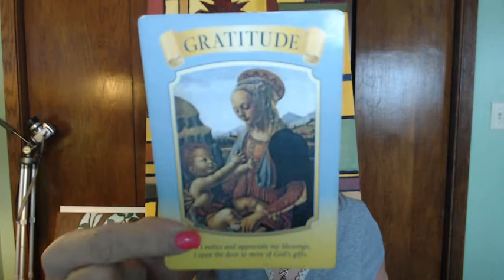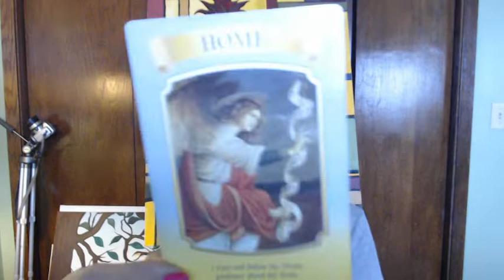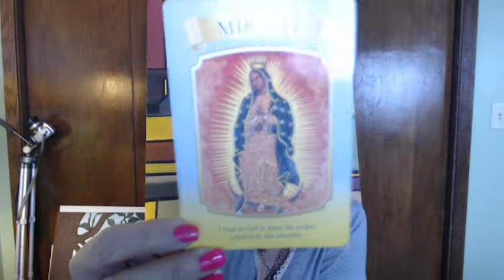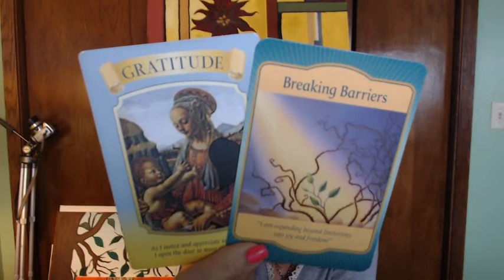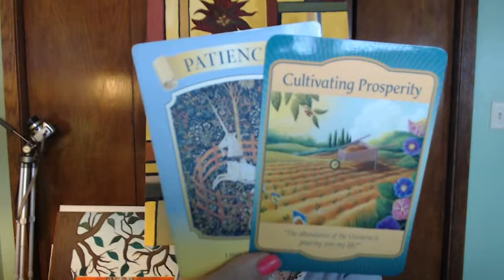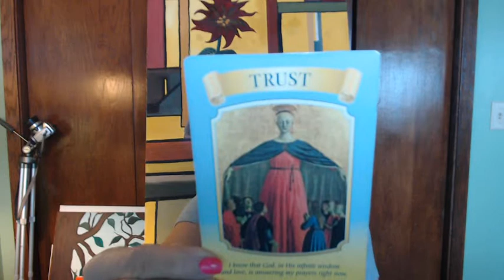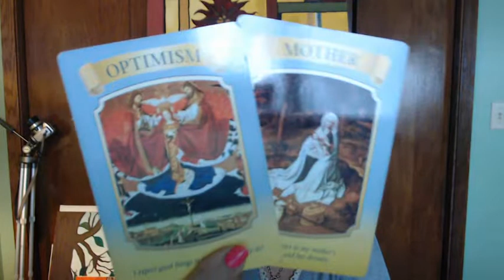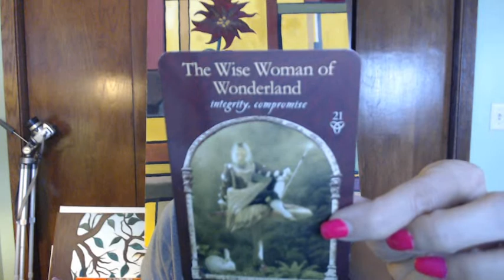TAURUS; Spiritual Guidance - GRATITUDE, POWER, PROSPERITY - Feb. 1-15, 2020